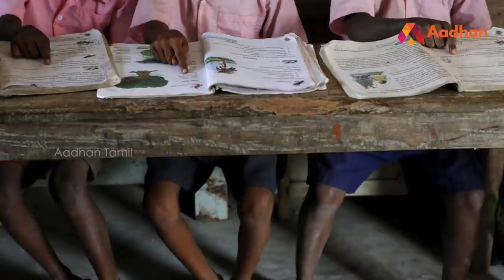செம்மொழி மாநாடு முதல்அண்ணா நூலகம் வரை | Story Of Thangam Thennarasu | அமைச்சர் அறிவோம் EP 06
செம்மொழி மாநாடு முதல்அண்ணா நூலகம் வரை | Story Of Thangam Thennarasu | அமைச்சர் அறிவோம் EP 06 | Aadhan Tamil